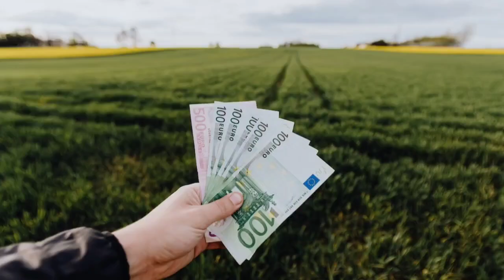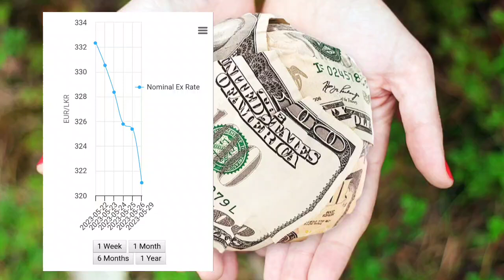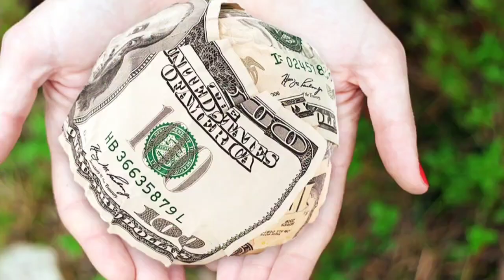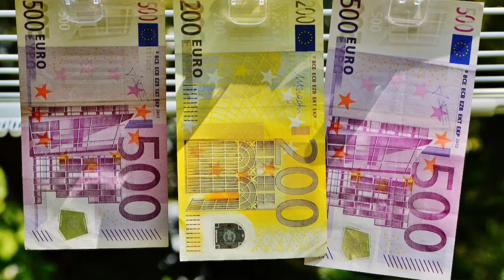ඉදිරියට රුපියලට සිදුවන දේ | අදත් රුපියලේ දැවැන්ත වෙනසක්